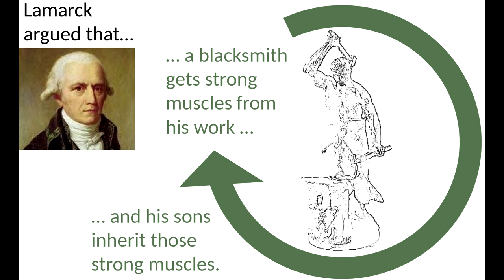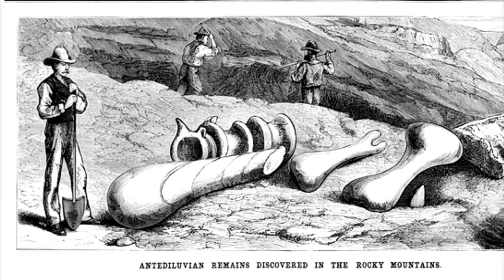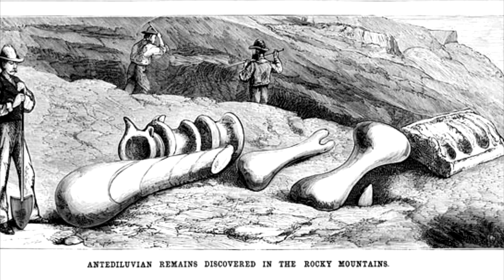The Psychotic Grudge That Changed Paleontology | The Bone Wars | Prehistory in the Dark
Edward Drinker Cope and Othniel Charles Marsh were both highly intelligent paleontologists during the late 1800's. However, due to a mutual distaste for one another, a rivalry developed that would become known as the Bone Wars

0:00 - Intro
0:59 - Backstory
5:44 - First Shots
9:22 - Open Warfare
25:15 - Aftermath

"The Bone Wars, also known as the Great Dinosaur Rush,[1] was a period of intense and ruthlessly competitive fossil hunting and discovery during the Gilded Age of American history, marked by a heated rivalry between Edward Drinker Cope (of the Academy of Natural Sciences of Philadelphia) and Othniel Charles Marsh (of the Peabody Museum of Natural History at Yale). Each of the two paleontologists used underhanded methods to try to outdo the other in the field, resorting to bribery, theft, and the destruction of bones. Each scientist also sought to ruin his rival's reputation and cut off his funding, using attacks in scientific publications."